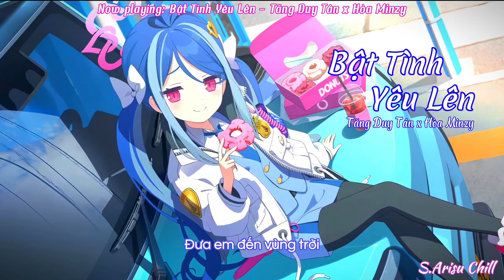Bật Tình Yêu Lên [Tăng Duy Tân x Hoa Mizy] - Fubuki [Blue Archive] Live2D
Important Channel :
S.Arisu Music: Make videos about Spotify music.

S.Arisu Chill: Make videos about Wallpaper music.